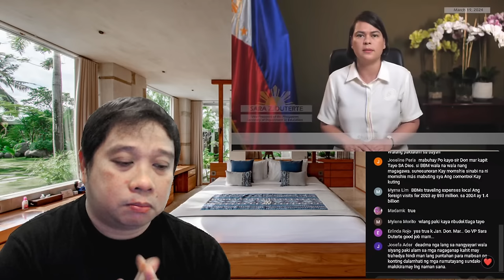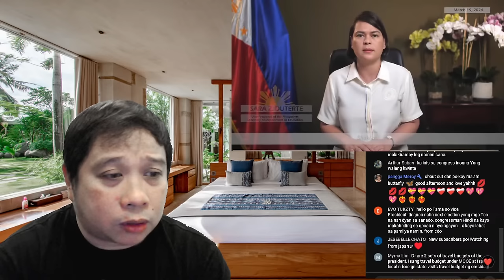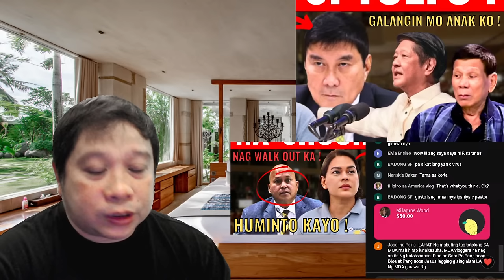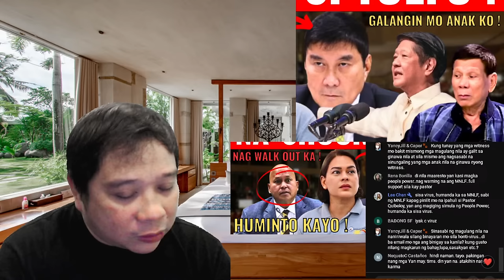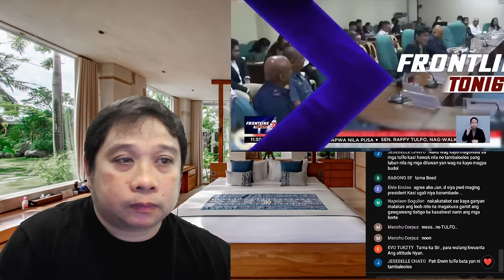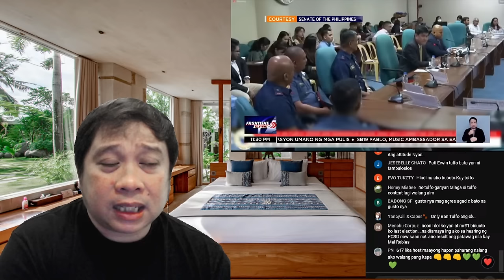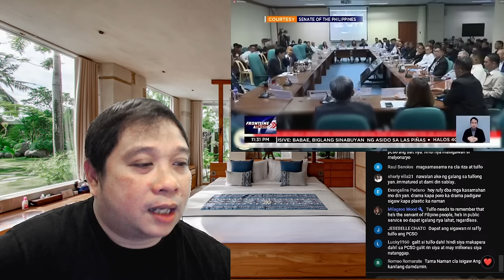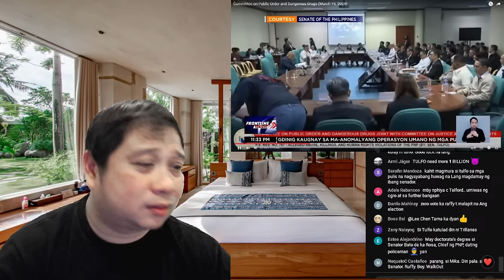INDAY VP SARA KUMANTA NA SA AWAY DUTERTE AT PBBM ! RAFFY TULFO WINALK OUTAN SI BATO DELA ROSA!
JUST NOW: INDAY VP SARA KUMANTA NA SA AWAY DUTERTE AT PBBM ! RAFFY TULFO WINALK OUTAN SI BATO DELA ROSA!